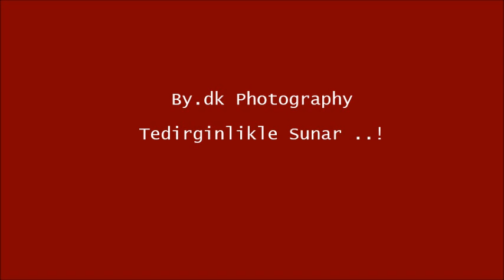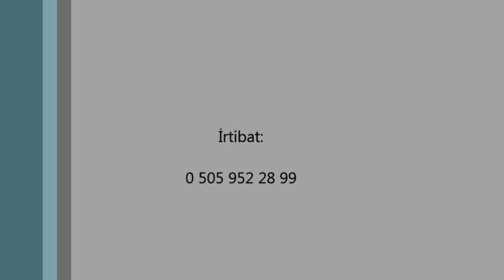06 KE 325 - By.dk Photography ///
By.dk Photography - since 2010

Hüseyin YILMAZ: 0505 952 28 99